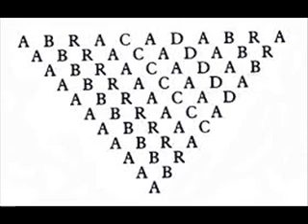Abracadabra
Steve Miller cover